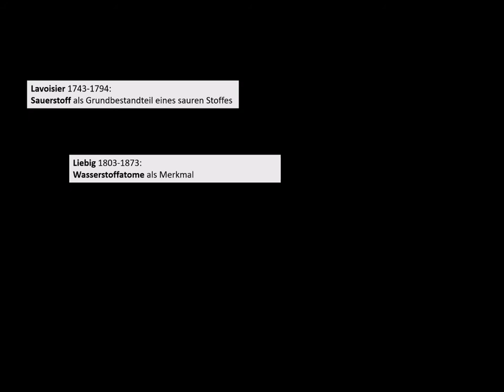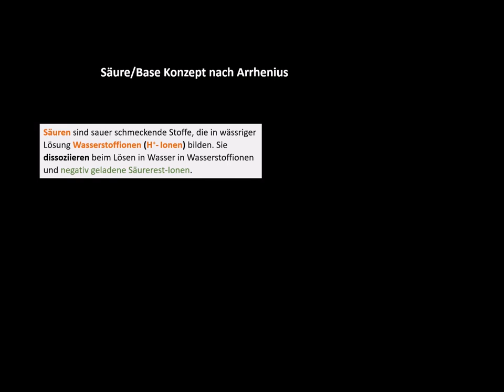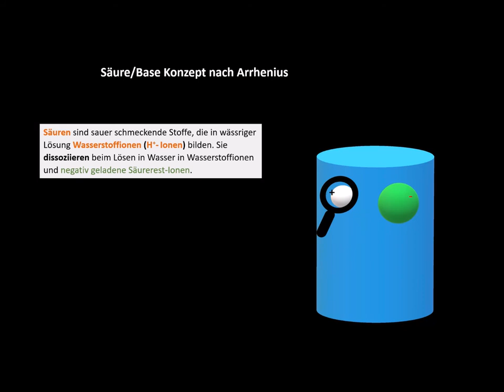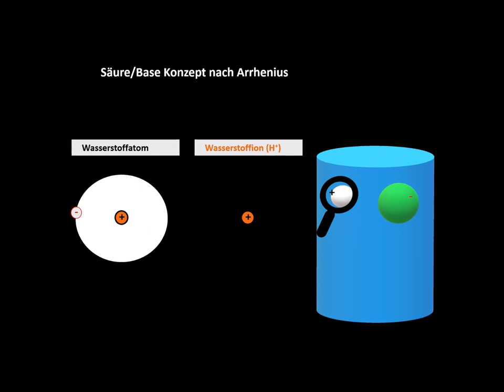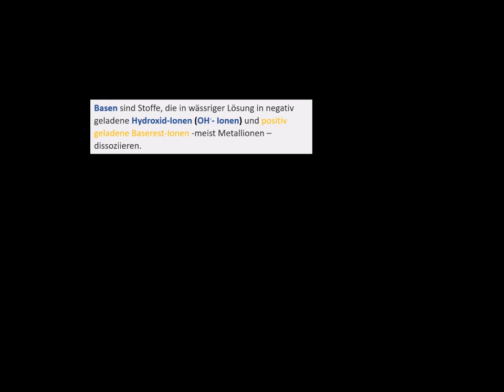Erklärvideo Säure/Base-Konzept nach Arrhenius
In diesem Video erkläre ich euch, wie die Definition von Arrhenius zu verstehen ist. Die enthaltenen kleinen Animationen helfen vielleicht zum besseren Verständnis.
Es wird auch erklärt, warum wir statt Wasserstoffion vom Proton sprechen können. Dies wird euch vor allem bei der Säure-Base-Theorie nach Brönsted helfen. Hierzu eine Ergänzung: Bei der Entwicklung seines Konzeptes war Arrhenius das von mir genutzte Schalenmodell noch nicht bekannt. Die Verwendung des Begriffes Proton beinhaltet also erst später entwickeltes Wissen.